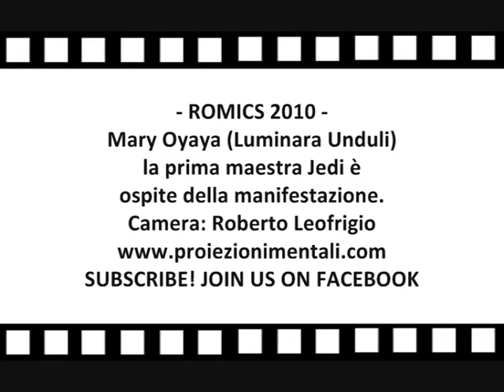MARY OYAYA - Luminara Unduli from Star Wars ospite del Romics 2010/Part 3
L'attrice Keniota Mary Oyaya, interprete di Luminara Unduli la prima maestra Jedi della saga di Star Wars, è ospite della 501esima legione Garrison alla decima edizione del Romics - Camera: Roberto Leofrigio - Editing: Sabrina Lugetti - SUBSCRIBE! - JOIN US ON FACEBOOK!